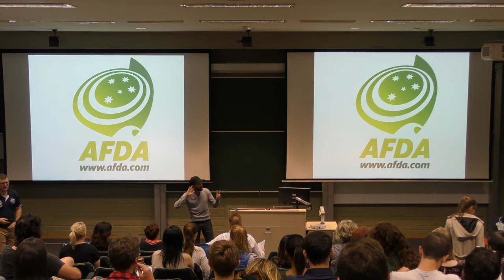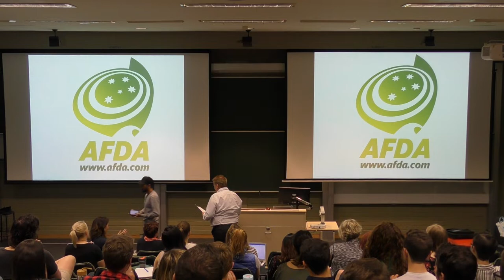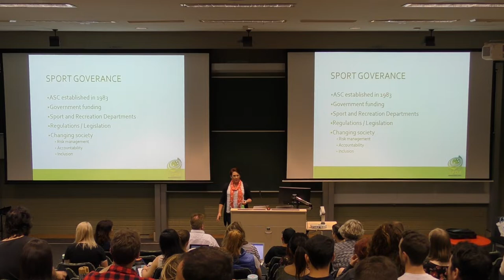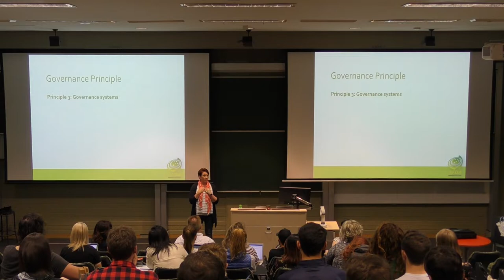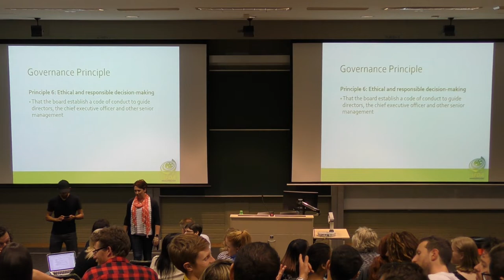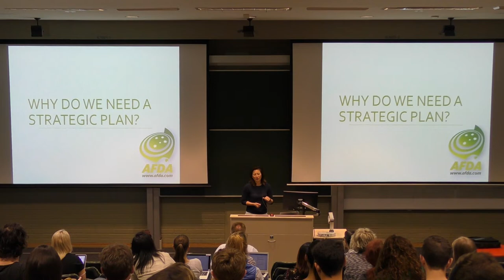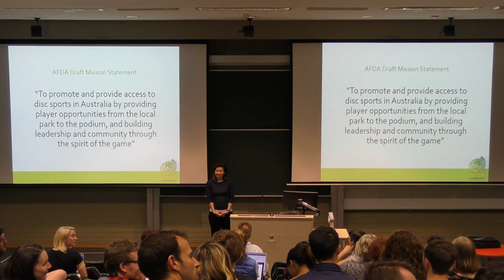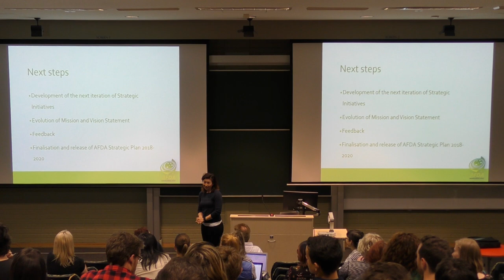AFDA Conf 2018 Day 1 Plenary 1